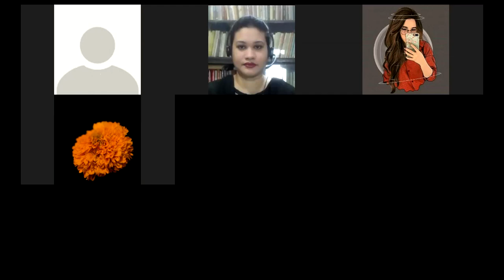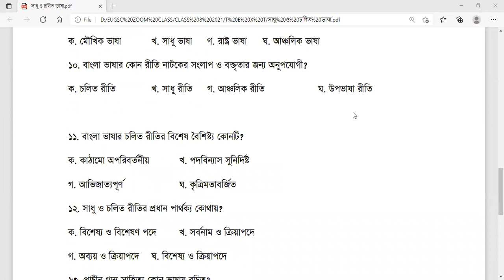EUGSC, Class: 8, Bangla2, Lec: 32, Topic: সাধু ও চলিত রীতি(পুনরালোচনা)Iffat Ara Dola 27/09/21(part1)